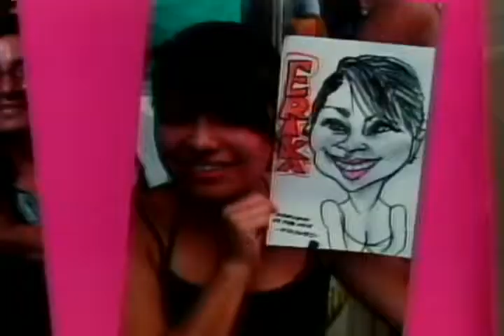Opciones de regalo para el Amigo Secreto